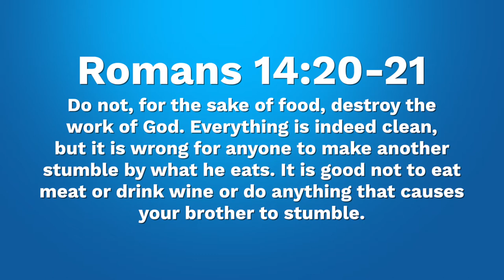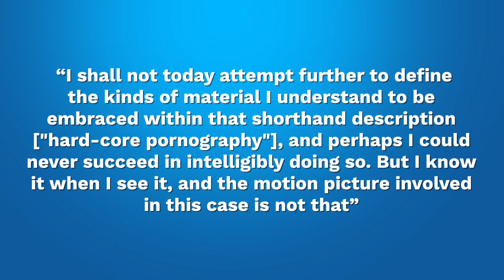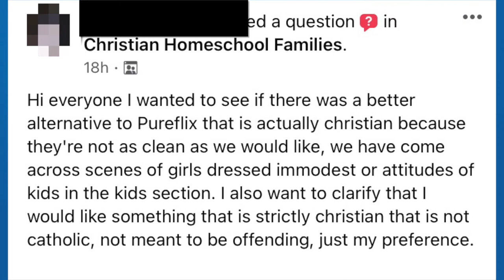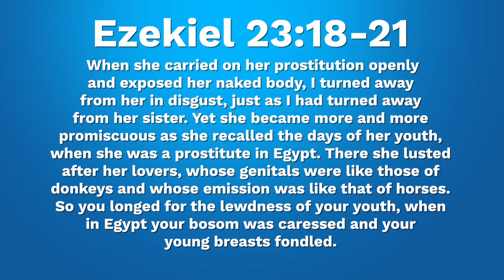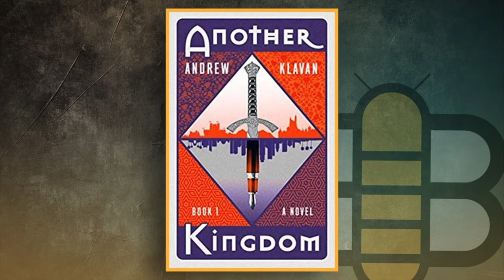Risqué Part 2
ATC Ep.13 Risqué Part 2
In part two of our Risqué series we examine the evolution of fashion with the accompanying evolution of male lust. We talk nudity in art, as well as the distinctions of admiration and exploitation, and finish with a thought-provoking interview from Christian writer Andrew Klavan.